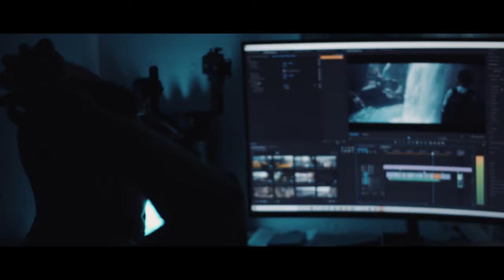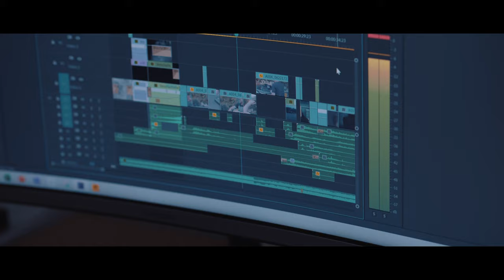A love letter to SWITZERLAND [BMPCC4K | DJI MAVIC AIR 2 | GOPRO HERO 8] 4K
This summer I was on a journey of discovery through my home country - Switzerland. I've been living here for more than 25 years and I'm still allowed to get to know new places, visit them and capture the most beautiful moments with my friends.
Thanks to all who have accompanied me on my experiences.

Arcade Fire - Wake up
ODESZA - It's Only (feat. Zyra) [ODESZA VIP Remix]
ODESZA - Higher Ground (Reprise) [Instrumental]

For everybody who's interested in my equipment:

My MAIN Camera
My Second Backup Camera
My FAVOURITE Lens Ever
The Lens I am currently using right for EVERYTHING
Best gimbal ever
The Mic I use
My Drone

All the colorgrading and post production is made with Adobe Premiere Pro CC and After Effects.